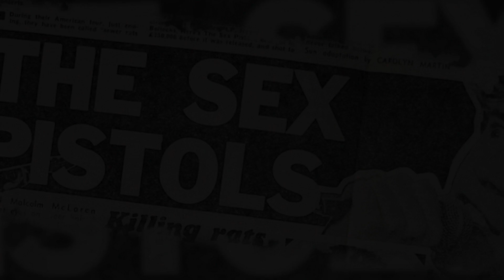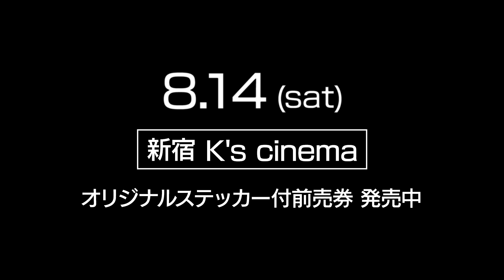映画『ザ・パブリック・イメージ・イズ・ロットン』予告編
ロックバンド「パブリック・イメージ・リミテッド（PiL）」のジョン・ライドンの半生に迫るドキュメンタリー。「セックス・ピストルズ」のボーカルとしてジョニー・ロットンの名で活動し、解散後にPiLを結成したジョンにスポットを当て、ジョンとPiLの知られざる真実などが本人や関係者のインタビューで明かされる。ジョンやPiLの新旧メンバーのほか、レッド・ホット・チリ・ペッパーズのフリーなど数々のミュージシャンが出演する。